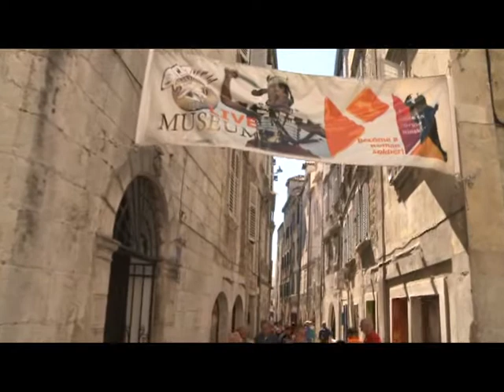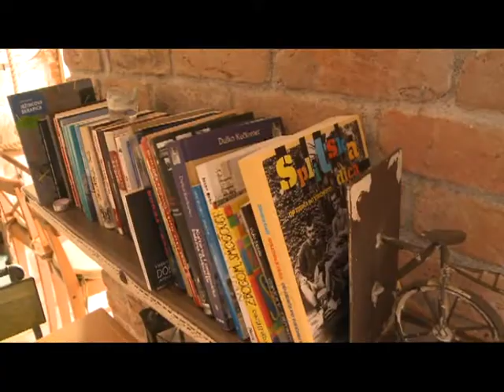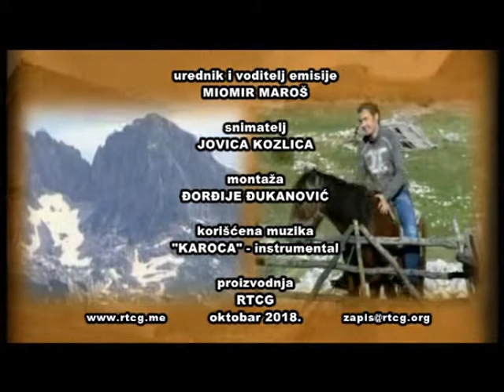ZAPIS IZ SPLITA 2018, RTCG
Priča o Crnogorcu u Splitu, kulturnim znamenitostima, turistima, nauci, kuhinji i festivalima

autor Miomir Maroš
snimatelj Jovica Kozlica
montaža Đorđije Đukanović